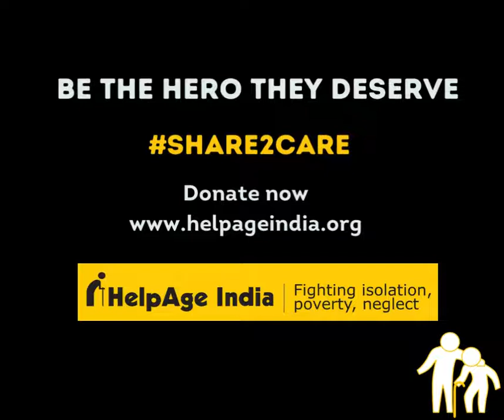Share2Care Mr. Raju's Incredible Rescue Story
Share2Care is HelpAge India's initiative to help elders like Mr. Raju live a life of dignity. Play a part in transforming the lives of lakhs of elders like him across the country.